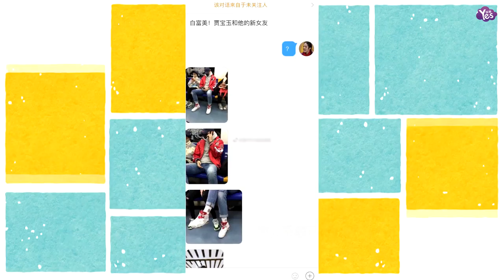【近期】于小彤又戀上姐姐？ 與陳小紜同乘地鐵超親密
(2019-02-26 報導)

日前，有博主在微博曬出網友在地鐵偶遇于小彤陳小紜的照片。照片中，于小彤與陳小紜，男方大方把手放在女方大腿上，動作親密，疑似戀情曝光。